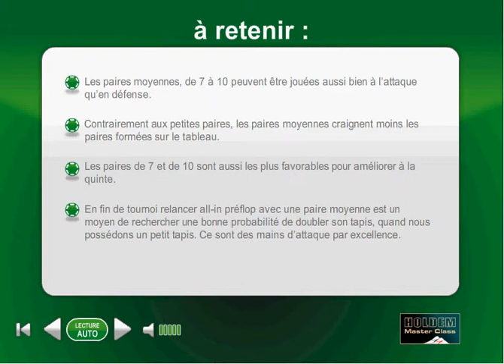(33) Poker Master Class - Jouer les paires moyennes